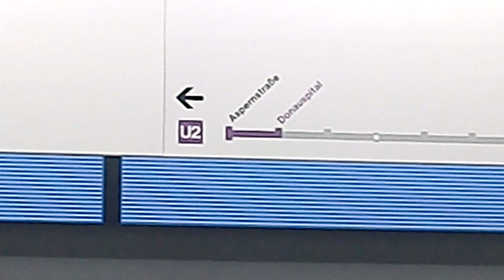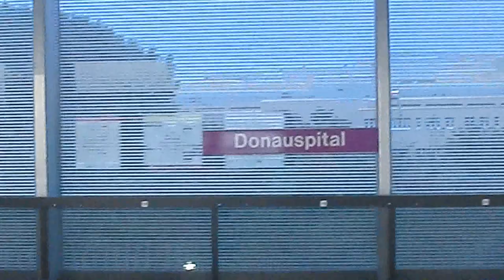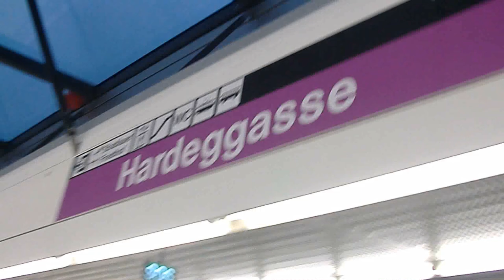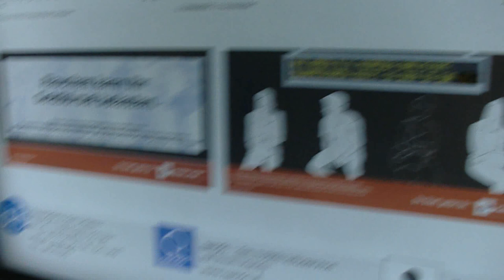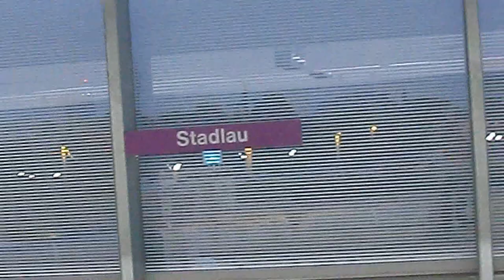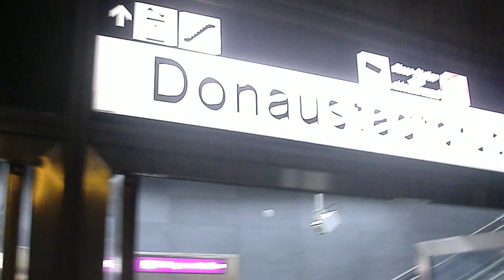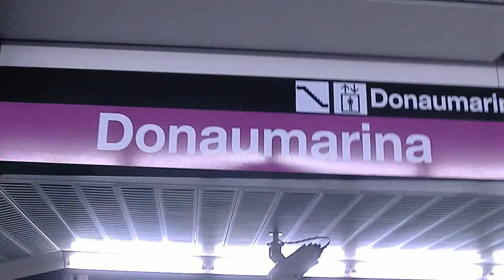Wiener U2-Verlängerung 2010: Die neuen Stationen und ihre Umgebung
In diesem Video zeige ich euch die neuen Stationen der U-Bahnlinie 2 und ihre jeweilige Umgebung. Die erste, die ich euch zeige, ist die Station Aspernstraße.